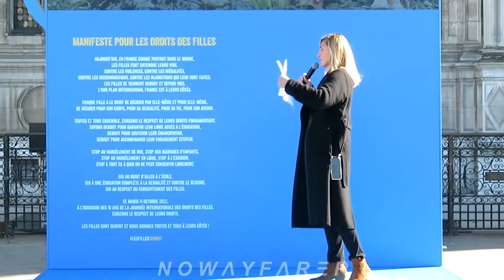Julie GAYET & les élèves du Collège Hector BERLIOZ posent pour une photo. Paris, Journée de la Fille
(//‿•) L’actrice Julie Gayet était présente au rassemblement organisé à Paris à l’occasion de la Journéeinternationaledesfilles. Créée par l’ONU et Plan International France, cette date met en exergue la lutte pour les droits bafoués des filles du monde entier.
Julie Gayet, visage français et ambassadrice  pour les dix ans de la Journée internationale des droits des filles. Julie Gayet a défilé aux côtés de 50 adolescentes, place de l'Hôtel de Ville à Paris, mardi 11 Octobre 2022. Une action orchestrée par Plan International France, à l'occasion de la Journée internationale des droits des filles. Engagée de longue date dans la cause des droits des femmes, Julie Gayet a expliqué l'importance qu'elle attache à ce combat.

Ambassadrice de la Fondation des Femmes, la comédienne Julie Gayet est engagée dans de nombreux combats féministes, notamment l'égalité salariale ou la lutte contre les violences sexuelles et sexistes. Rien d'étonnant donc à ce que l'ONG Plan International l'ait choisie pour incarner cette dixième édition de la Journée internationale des droits des filles qui, en France, s'est illustrée par une marche Place l'Hôtel de Ville à Paris, sur les coups de 13h. Un engagement fort pour une journée "qui a été considéré comme aussi importante que celle du 8 mars", estime l'actrice.